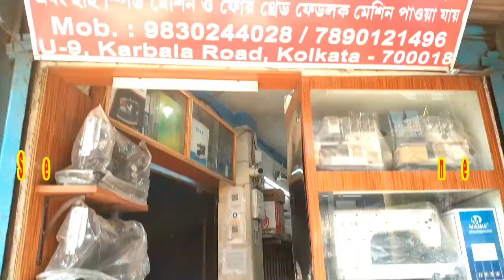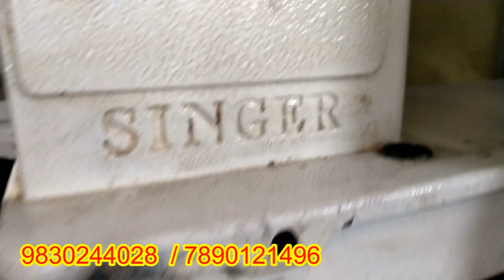Second Hand Silai Machine In Kolkata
Auto Reply
👑 ZEBA SEWING MACHINE SHOP   👑
♻️  MACHINE SHOP KOLKATA
 ♻️ ADDRESS👆 - KARBALA, METIABRUZ, KOLKATA -700018♻️👆ZEBA MACHINE SHOP
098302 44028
📞 CALLING TIME - 24X7
♻️OPENING TIME - 9:00AM - 9:00 PM
♻️Thank you for contacting Please let us know how we can help you

Channel About :
Market Tv" I am Uploading Wholesale & Manufacturing Market Shop Videos With Price Information.

Enjoy the videos and you love, I am uploading original content, and share it all with friends, family, and the world on YouTube.

In this channel, all business information is only for education and guidance purposes.

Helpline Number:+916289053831